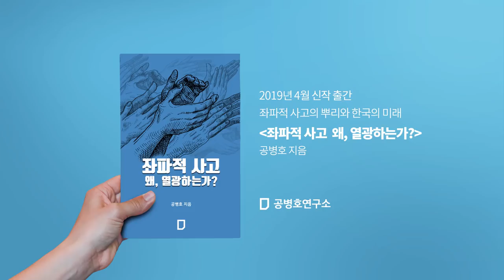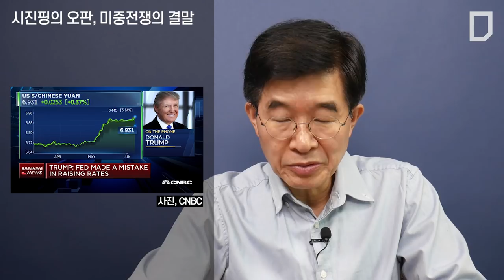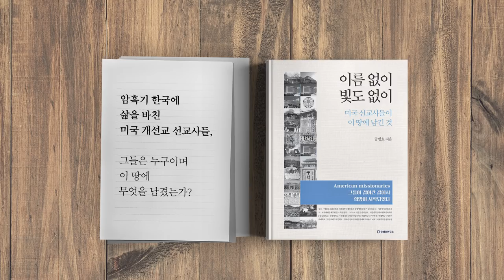시진핑 오판, 미중전쟁의 결말 [공병호TV]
시진핑 오판,
미중전쟁의 결말

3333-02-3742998 카카오은행 (예금주 : 공병호)